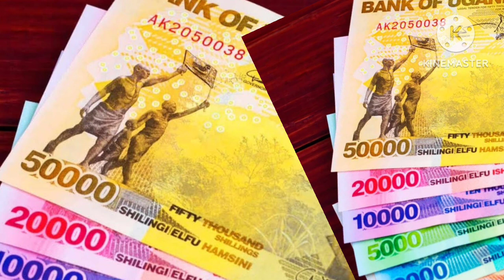NG'OYAGALA OKUKYUSA EMBEERA YO SOOKA OYAGALE OMULIMU GW'OLINA KATI (KOZESA OMUKISA KATI)